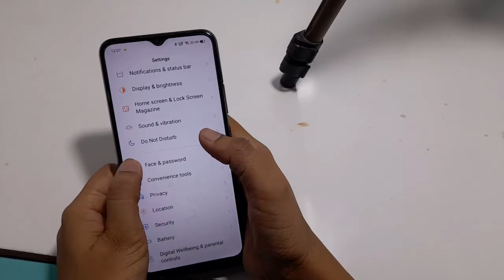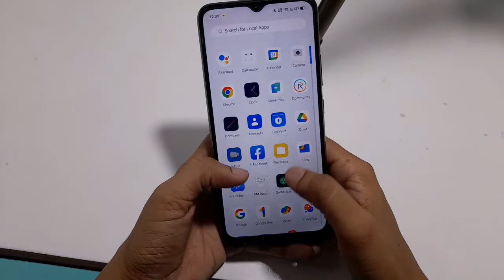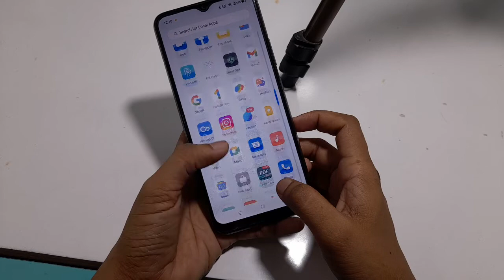Realme Narzo 50A | how to change navigation button